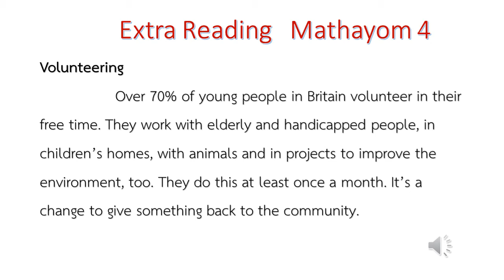Passage M4 5 Volunteering